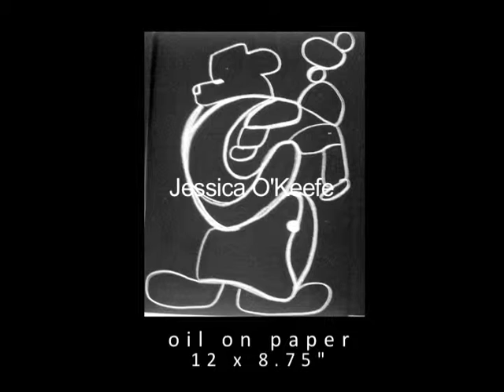Jessica O'Keefe 2011 Art